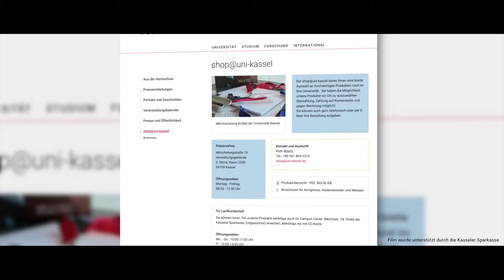shop@uni-kassel - Laserpointer, Notizbuch, Wetterstation & mehr!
Im shop@uni-kassel gibt es hochwertige Produkte rund um die Uni Kassel. Hier im Video siehst du unter anderem den Laserpointer, das Notizbuch und die Wetterstation aus dem Shop der Uni Kassel.
Sich die Produkte anschauen und kaufen ist täglich von 8:00 bis 12:00 Uhr möglich.